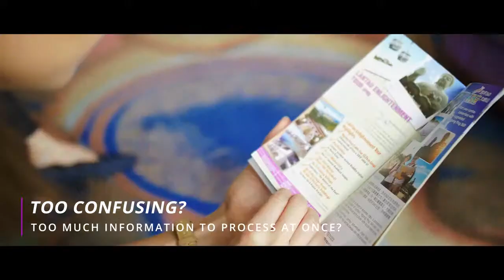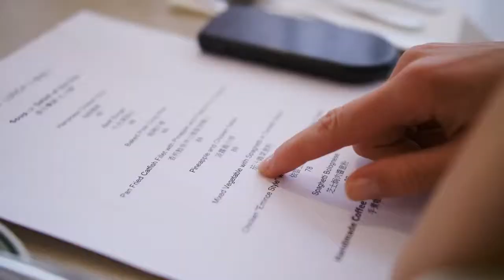Travel With Alfred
It is for knowledge and education. Alfred - Travel made easy.